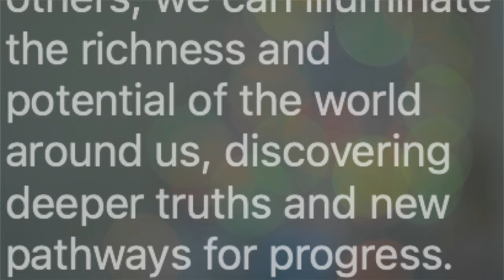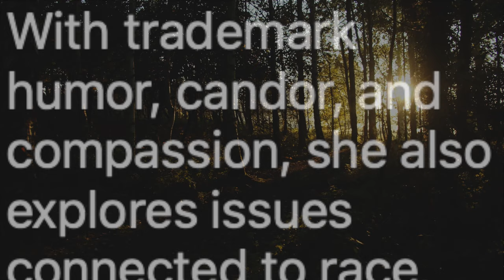The Light We Carry - What We Know About Michelle Obama's New Book!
Other books mentioned in this video:
Becoming by Michelle Obama

Former First Lady of the United States Michelle Obama is coming out with a new book in November 2022 called The Light We Carry! This book will serve as a follow-up to her #1 bestselling memoir, Becoming. In this video, I'm going to discuss what we know about Michelle Obama’s new book so far and what to expect.

When the audio version is released, I'm going to do a book review but until then I wanted to let you guys know about this upcoming title.

40 OF MY FAVORITE BOOKS 📚 (And WHY I Think You Should Read Them!): 🤓